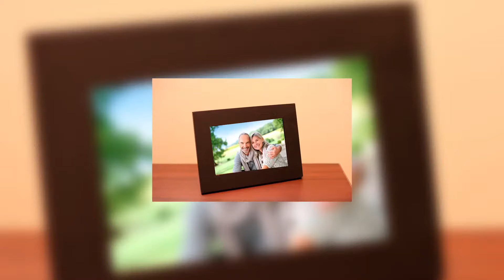Ölümsüz kırmızı güller